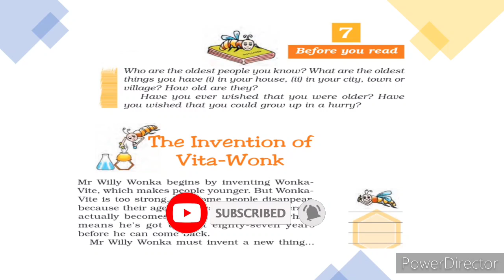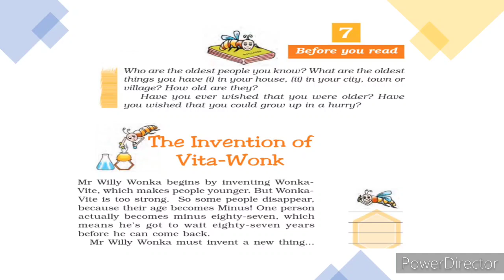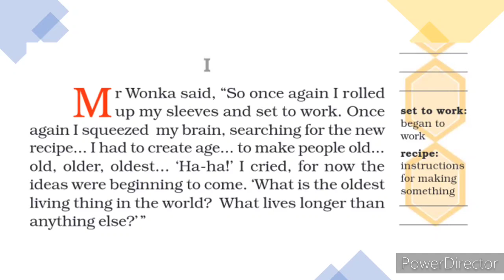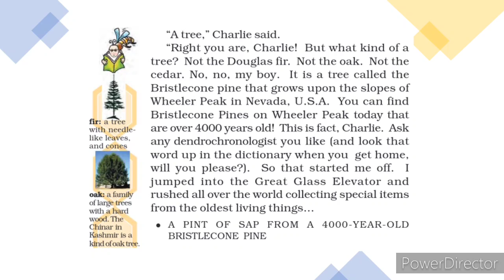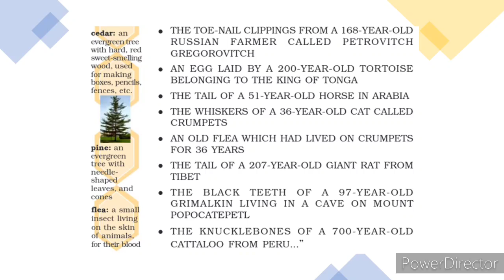NCERT Class 07 | English | Lesson 7[The Invention of Vita-Wonk]- Lecture 1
Lesson - The Invention of Vita-Wonk

Faculty - Miss Pinki Jain